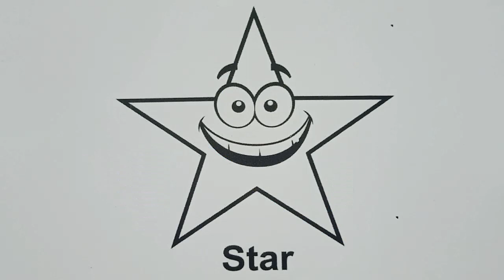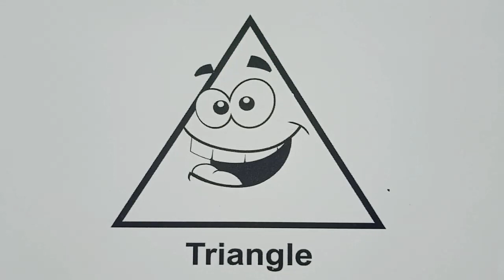Learn 2d shapes for kids | Colors for kids & toddlers | 2D shapes drawing | Educational Video